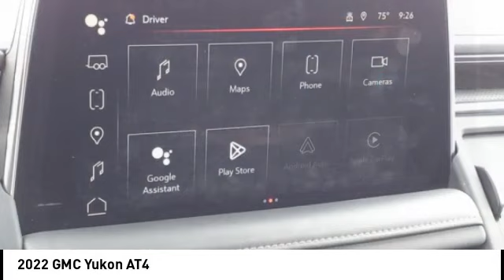2022 GMC Yukon M7007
2022 GMC Yukon AT4

You'll love this 2022 GMC Yukon. This is a vehicle you'll want to take home. Call and get in touch with Green Lincoln Mazda directly, and be the first to open the vehicle door today!